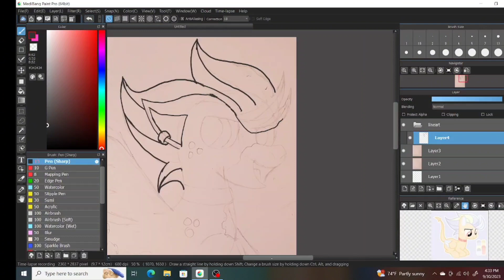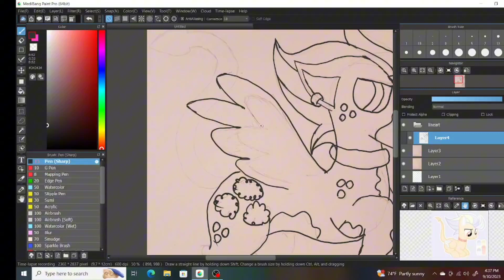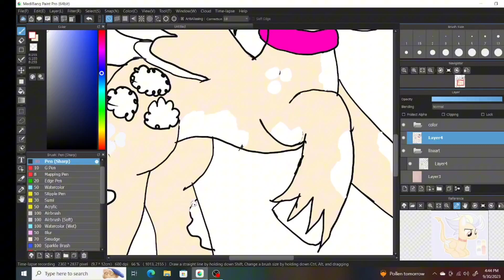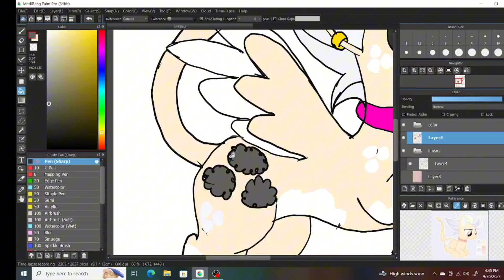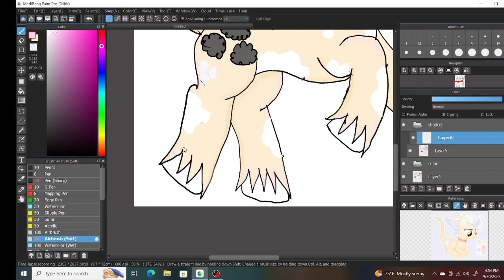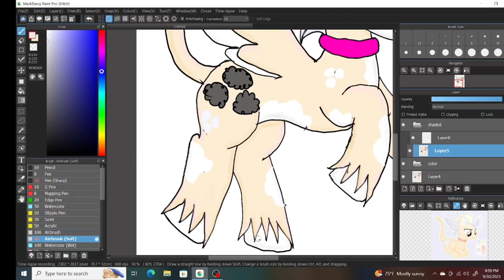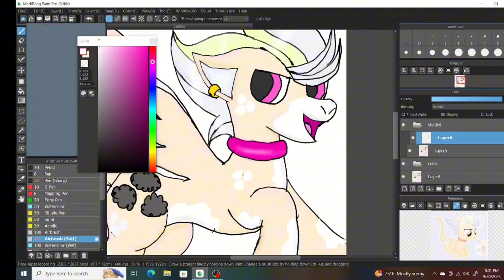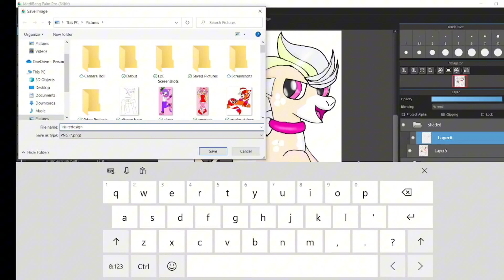[Mlp speed paint] Iris redesign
]Hey I am back with another speedpaint I decided to draw/ redesign iris she long over due for being drawn again I like how this came out those she looks so much better
Da:nekoshadow123
Amino: nekoshadow123
Bluesky: nekoshadow123
Art rules
Your'e not allowed to use, trace, repost recolor, or copy my artwork or characters. I have absolutely zero tolerance for my art and characters being used, traced, recolored, or copied. And if I see you using my art or characters, I will report you and block you. Unless the art is made for you, then you can use it with credit~
Credit
Edit by me